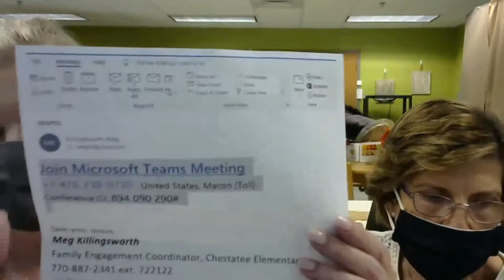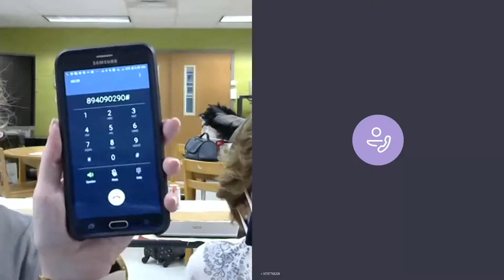Spanish- How to Use Microsoft Teams